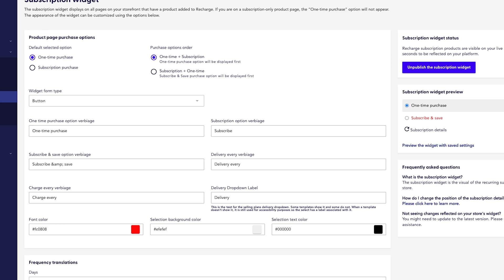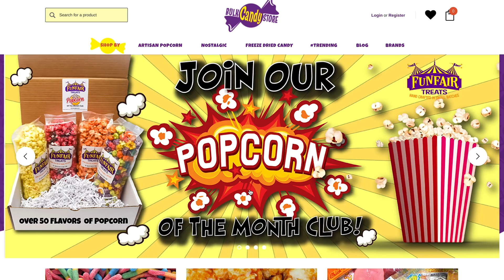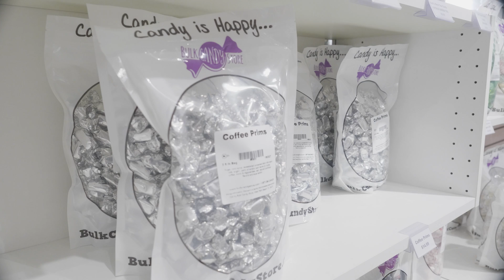Using Recharge to build subscriptions for a small eCommerce business - eCommerce Makeover Ep 9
We've migrated this business to BigCommerce and now it's time to start adding new functionality and trying to grow a subscription service.

0:00 - Intro
0:54 - Subscription needs
3:45 - Our playbook
4:45 - Best eCommerce subscription app: Recharge
9:34 - Installing Recharge on BigCommerce
10:19 - Early results
14:05 - What's next?